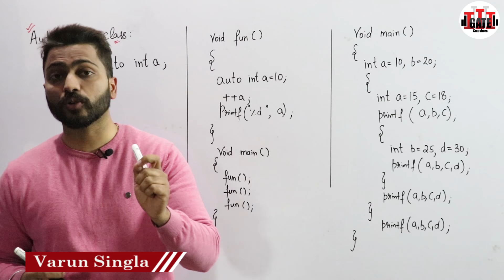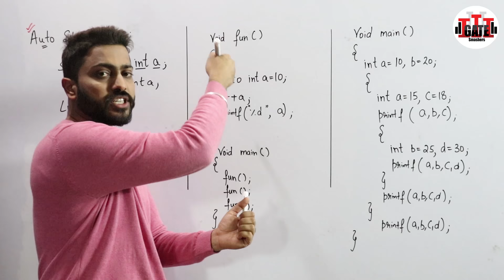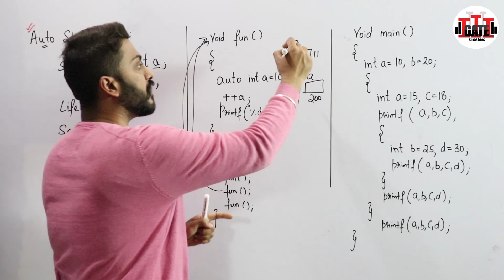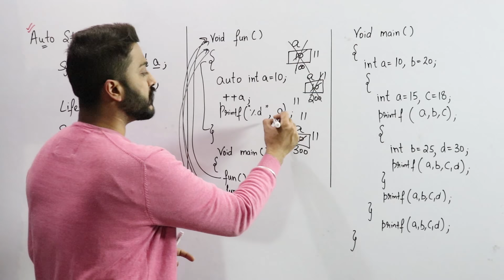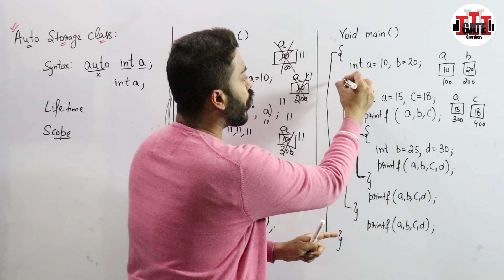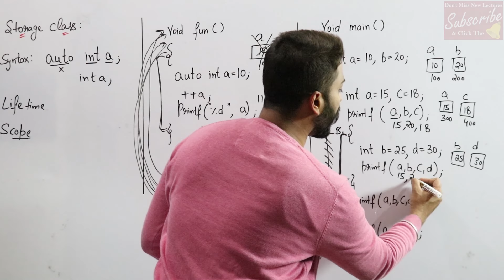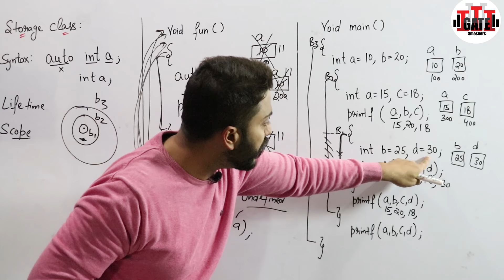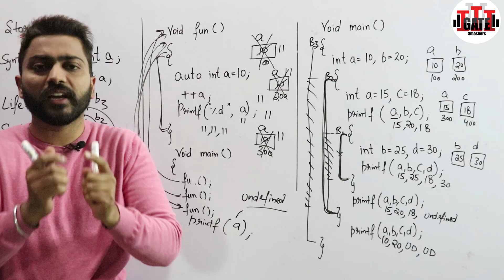Auto Storage class explanation with best examples | C Programming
In this video you will get best explanation of all the points related to AUTO storage class.